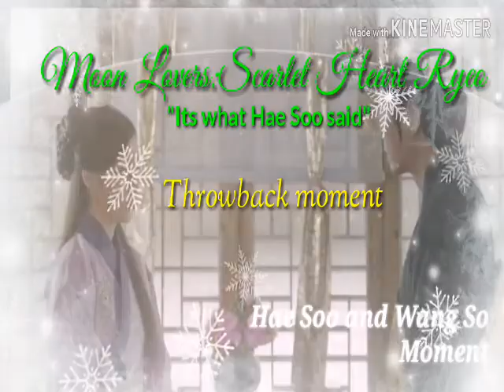Moon Lovers:Scarlet Heart Ryeo "throwback"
When Hae Soo say goodbye to (Wang So) the palace and stay outside to get married to the 14th Prince Jung...A tearful and painful message😢😭😭